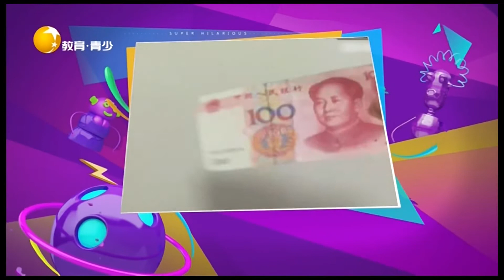花样作死“霸王龙”训马，坐过山车撞到鸟咋办丨非常幽默